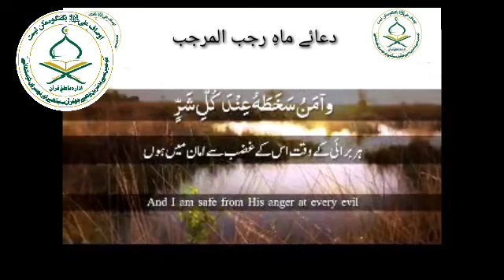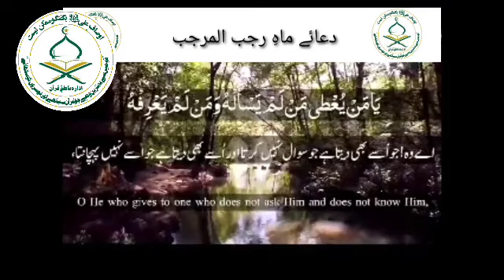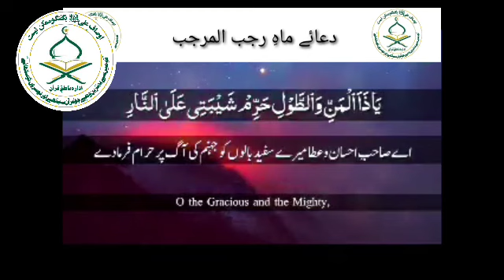ماہ رجب کی دعا رزق میں وسعت کا ذریعہ